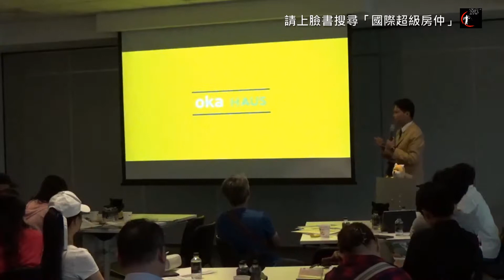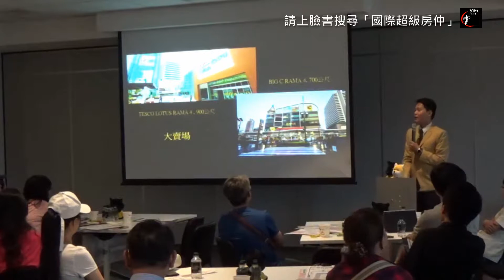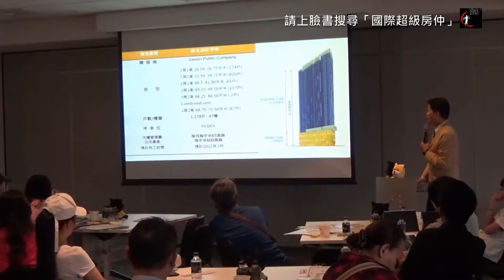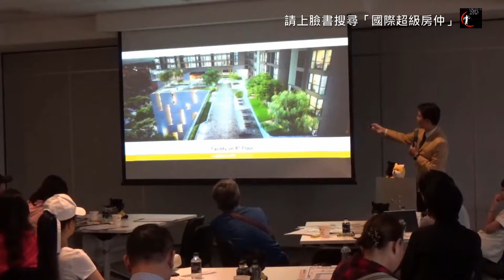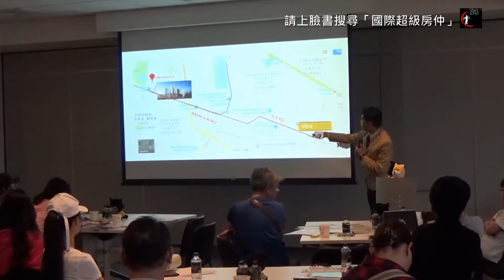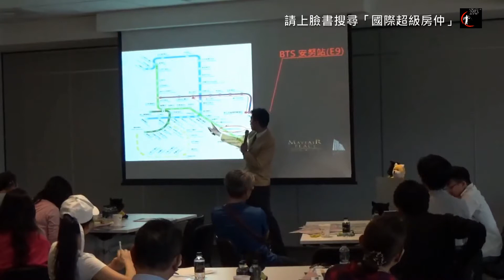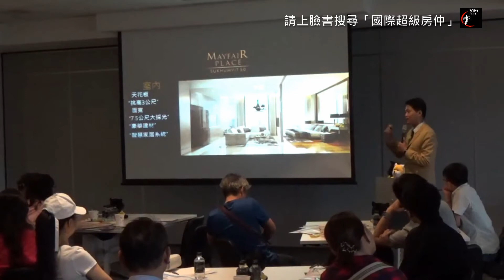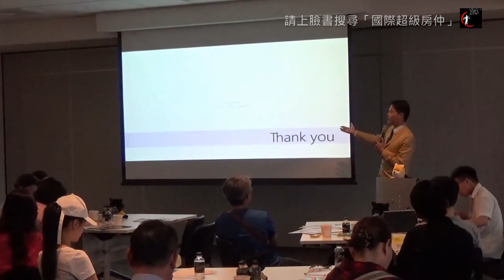【泰國置產講座】泰國房地產投資介紹&重大建設│國際超級房仲│2018.05.19@松菸文創：大危機場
【International Super Agent 國際超級房仲】

㊑ 21世紀不動產德寶團隊

◉提醒：「國外不動產投資，具有風險性，請投資人詳閱行銷文件並審慎考量後再行交易」
◉經紀業│德寶地產股份有限公司
◉加盟經營者│ 21世紀不動產忠孝光復加盟店
◉經紀人│ (102)新北經字第002739號 葉珮孜
◉營業員│ (99)登字第142704號 李昌鵬